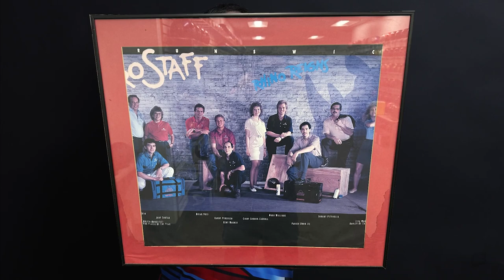Parker Bohn III | Rhino Pro 90's Commercial Throwback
Parker Bohn III recounts a couple of events with Pro Staff photoshoots and the infamous OG Rhino Pro commercial from the early 1990's.